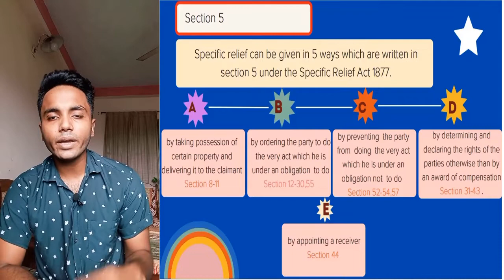Section 5 of The Specific Relief Act 1877| Specific relief how given|ways of giving specific relief